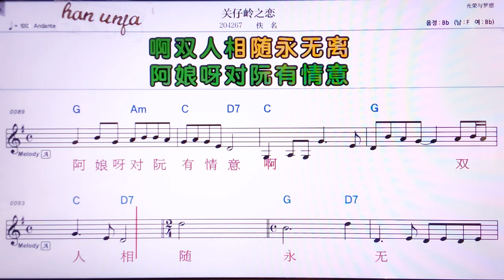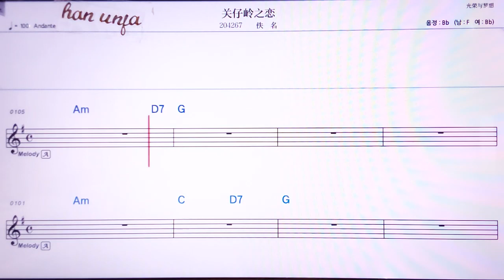💖꾸안즈링쯔리맨/이밍 👍MR,노래방, 악보, 코드,Karaoke With Sheet Music